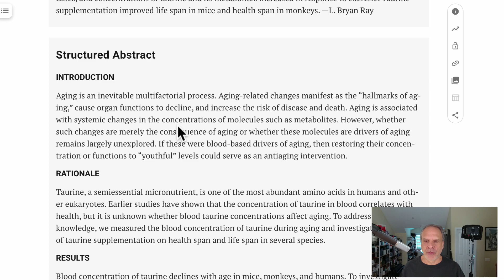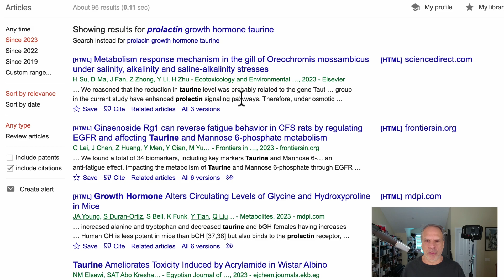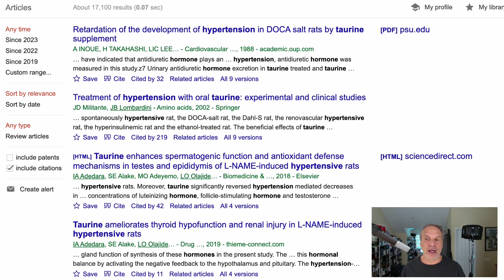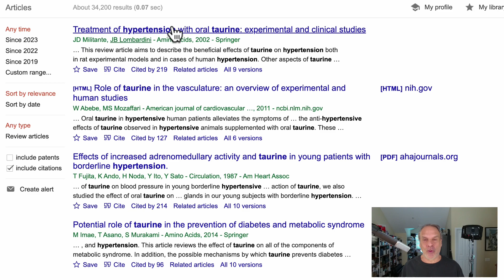The downsides to supplementing with taurine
Taurine longvevity lifespan taurine has gotten some press lately as supposedly promoting lifespan. The rat studies were done and only showed maybe 10% or 12% life extension. That isn't much for rat studies that routinely show 20% or 30% increases from other supplements. But the downside for taurine is revealed here in my quick video.